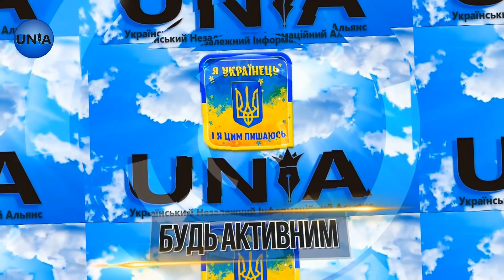В Заставнівській школі №2 відбулося відкриття спортивного майданчика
Також в навчальний заклад завітали поважні гості народний депутат України Василь Амельченко, Інга Степанівна Маковець та  відкрили новий літній спортивний майданчик.